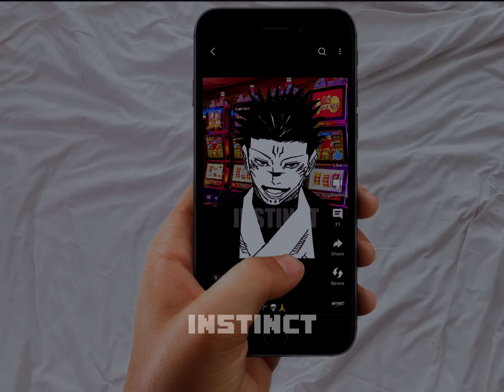"We've got a sub today"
Gojo and Sukuna have a substitute teacher today...

This took me about 4 days to edit and polish. Sure, it's not the best, but It's something.

INSTINCT©